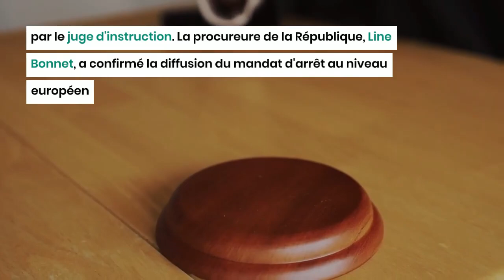Un Tunisien recherché en Europe décrit "avec un maillot de l’Algérie"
Un mandat d'arrêt européen a été émis par la France contre un jeune Tunisien, qui s'est évadé de la maison d'arrêt de Bonneville en Haute-Savoie, le 24 décembre dernier. L'annonce a été faite, vendredi 29 décembre, par la procureure de la République d'Annecy. Mais ce qui a attiré l’attention de nombreux internautes dans l’avis de recherche lancé par la gendarmerie française est le fait que le fugitif tunisien a été décrit « avec un maillot de l’équipe d’Algérie ».